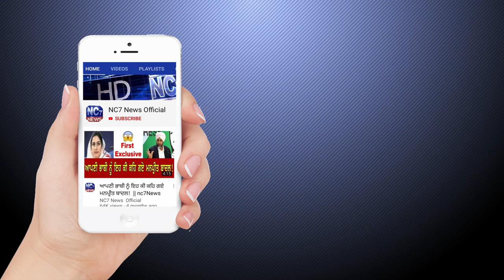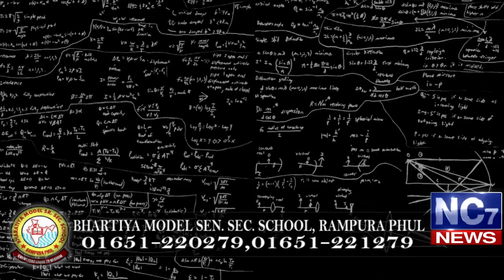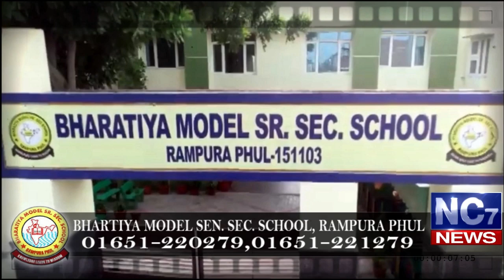10 January 2020 | Today's Hukamnama | Harmandir Sahib | Golden Temple, Amritsar | Nc7News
Keywords.-
1,hukamnama,
2 ,hukamnama sri darbar sahib,
3 ,sri darbar sahib amritsar,
4 ,today hukamnama sri darbar sahib,
5 ,todays hukamnama harmandir sahib,
6 ,todays hukamnama harmandier sahib golden temple amritsar,
7 ,todays hukamnama,
8 ,daily hukamnama from darbar sahib,
9 ,daily hukamanama from darbar sahib today,
10 ,10 january 2020  hukamanama,
11 ,10 january 2020  mukhwak,
12 ,hukamnama sahib,
13 ,daily hukamnama,
14 ,sri darbar sahib,

Nc7news,hukamnama sri darbar sahib,todays hukamnama,hukamnama sahib,aaj da hukamnama,samvat 550 nanakshahi,ਸ਼੍ਰੀ ਹਰਿਮੰਦਰ ਸਾਹਿਬ ਤੋ ਅੱਜ ਦਾ ਹੁਕਮਨਾਮਾ 2019,amritsar mukhwak from golden temple,daily hukamnama,first hukamnama from golden temple,hukamnama from golden temple,todays hukamnama sri darbar sahib,mukhwak from golden temple,10 january 2020,10 ਜਨਵਰੀ 2020,09 जनवरी 2020,ਅੱਜ ਦਾ ਹੁਕਮਨਾਮਾਂ ਦਰਬਾਰ ਸਾਹਿਬ ਅਮ੍ਰਿਤਸਰ ਤੋ,ਅੱਜ ਦਾ ਹੁਕਮਨਾਮਾਂ,ਅੱਜ ਦਾ ਮੁੱਖਵਾਕ